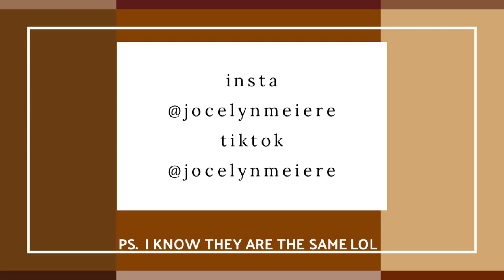obviously I can’t cook but join me